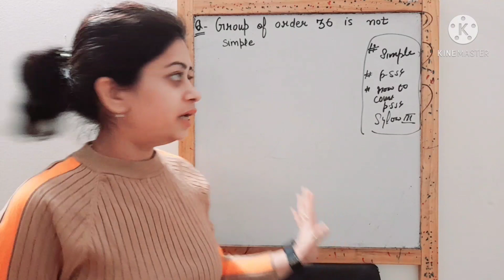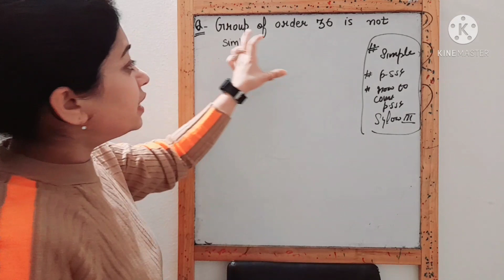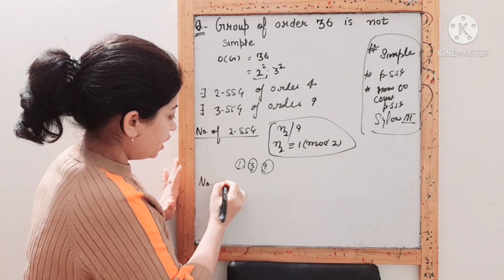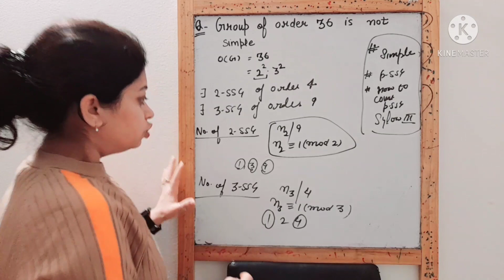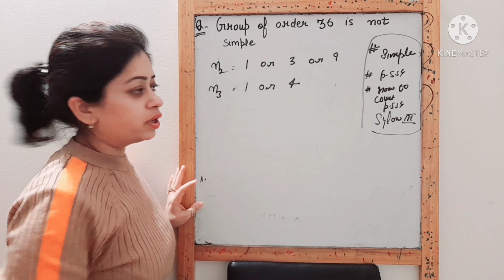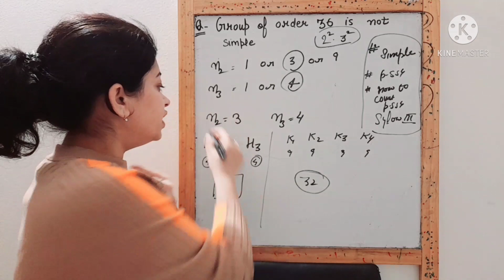Group of order 36 is not simple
. Upasana Pahuja Taneja
Mathematics for graduation, post graduation,  NET, iit jam, Gate

 In this video you Will how to prove a group is not simple .
you Will learn about counting  of p-ssg.
I have tried my best to clear concept for you.